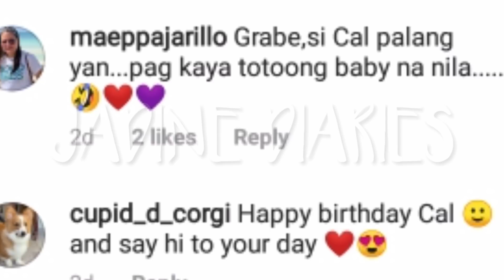NADINE HINDI NA PINAPAASA ANG FANS! JAMES SUMANG-AYON NA TUNGKOL DITO WALA NA TALAGANG PAG ASA PA?